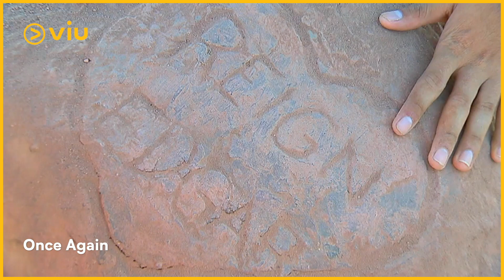Once Again - Reign and Edgar | Episode 31 Highlight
Maaalala ba ng puso ang pilit kinakalimutan ng isip?

Watch Janine Gutierrez and Aljur Abrenica in heartwarming Pinoy series Once Again. Available now in the Middle East via Viu app

Once Again airs in GMA Network in 2016. Viu in the Middle East is currently streaming the said Pinoy series in the app (available on Android and iOS devices)